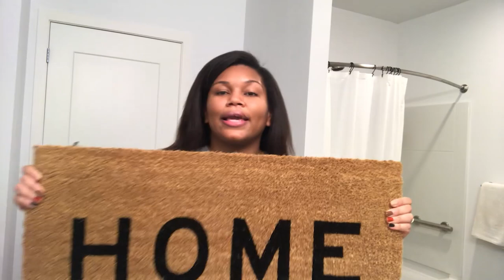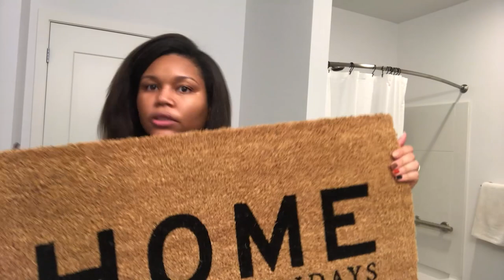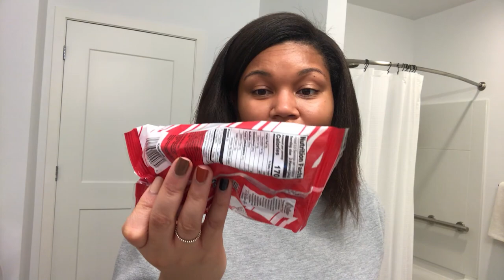HUGE TARGET AND TJ MAXX CHRISTMAS DECOR HAUL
So excited to finally share the new Christmas decorations that I’m adding to my collection this year! Last year I figured out my “christmas style” [ modern farmhouse / traditional ] not to say that it’ll never change, but I really like this tradition of adding to what I already have. For one, it saves money. And two… maybe one day I’ll have pieces to pass down to my children and grandchildren. How cool would that be!?

TJ MAXX

Highly recommend going to TJ MAXX & Homegoods for any of the Rae Dunn pieces. Save your money! On Amazon these pieces are being sold for $30-$40 when they’re priced $6-$12 in store.

TARGET (there was a lot… LOL If I forget something let me know!)

DW Candles

I found them all at TJ MAXX, but here’s their website and the scents I bought:

Holly Berry & Spice

Sparkling Cranberry

FAQ: How to Pronounce My Name: SHA-DAY
Yes, like the singer of the hit songs “Smooth Operator” and “Lovers Rock”. 😊

My Scale: RENPHO Weight Loss Scale (Bluetooth + Phone App)

My Activity Tracker: LETSCOM Pedometer

WATCH MY FITNESS JOURNEY FROM THE BEGINNING

JOIN THE ON THE RUN FAM! 💕🤗

FOLLOW SADE ON SOCIAL

📱Tag me in your progress and recipe photos & videos!

CAMERA & PRODUCTION EQUIPMENT 🎥

Professional Camera: Sony Alpha a6000
Ring Light: 8" Ring Light & Selfie Tripod
Box Lights: LIMO STUDIO Softbox Light Kit
Editing Software: Adobe Creative Cloud (Premier Pro)